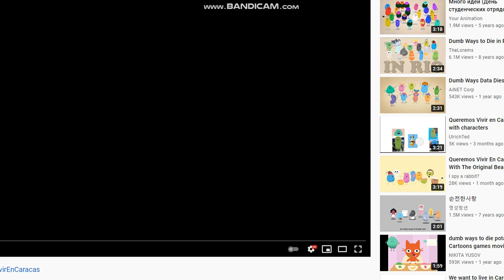Queremos Vivir en Caracas Character Fixture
For niko 6673

Credits to niko 6673 for the "Dumb Ways to Die Character Fixture" series, and credits to Quierovivir enCaracas for the song, as well as credits to everybody who made the characters that appeared in the video!